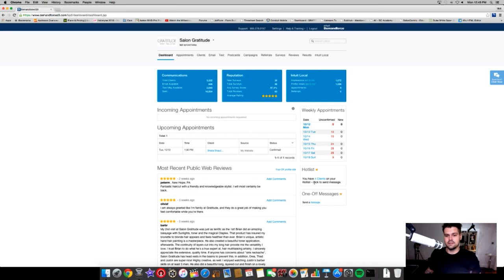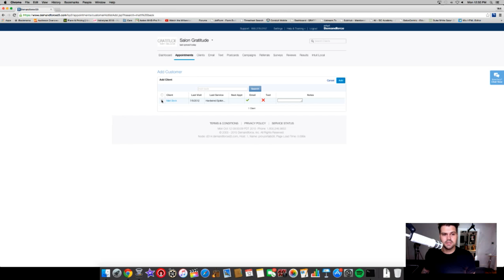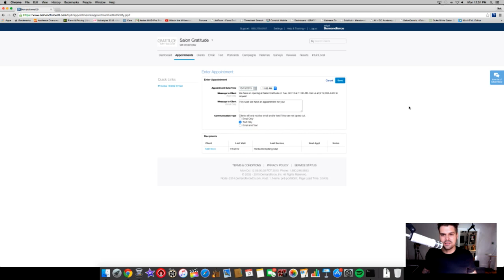BEST Way To Create A Customer Waiting List